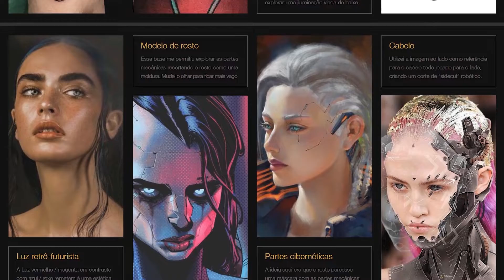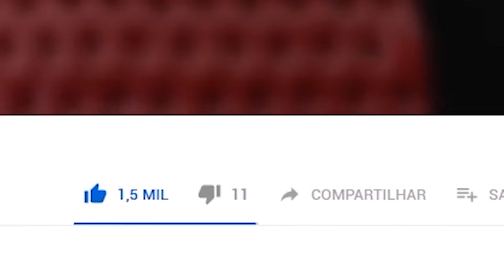MARKETING DO TATUADOR E DO ESTÚDIO